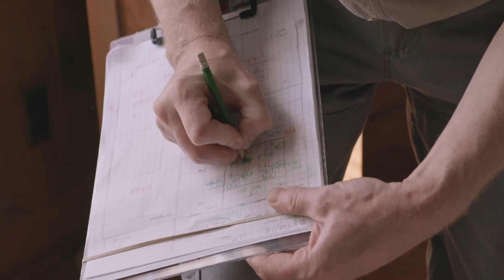Prisons sans barreaux (2019) | Bande-annonce | Version originale française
Prisons sans barreaux (2019)

Un film de Nicole Giguère & Isabelle Hayeur.
Documentaire, Canada (Québec), 2019, 73 min.
Production : Productions Triangle | Distribution : SPIRA

— SYNOPSIS —
Nous baignons dans un environnement saturé de produits chimiques et de champs électromagnétiques. Les effets de ces expositions massives sont ressentis par un nombre croissant de personnes, dont Isabelle, Kathya, Jean-François, Sylvain et Jayden. Une incursion dans l'univers méconnu de l’hypersensibilité environnementale.

— ÉQUIPE —
Réalisatrices : Nicole Giguère et Isabelle Hayeur
Scénario et recherche : Nicole Giguère et Isabelle Hayeur
Direction de la photographie : Etienne Roussy
Montage : Josiane Lapointe
Prise de son : Martyne Morin et Emory Murchison
Montage et conception sonore : Roger Guérin
Production : Pauline Voisard - Productions Triangle

— FESTIVALS —
- 2020 -
En compétition | The Earth Day Film Festival, États-Unis
En compétition | Festival du Film Vert, Suisse
En compétition | Rendez-Vous Québec Cinéma, Canada
En compétition | Festival Cinéma du Monde de Sherbrooke, Canada
En compétition | Millenium International Documentary Film Festival, Belgique
En compétition | The Portland EcoFilm Festival, États-Unis
En compétition | FRICINE - International Socio-Environmental Film Festival, Brésil

- 2021 -
In Competition | Festival International du Film Nature & Environnement, France

- 2022 -
In Competition | Festival du cinéma de Knowlton, Canada
In Presentation | Les Rendez-vous durables de Charlevoix, Canada